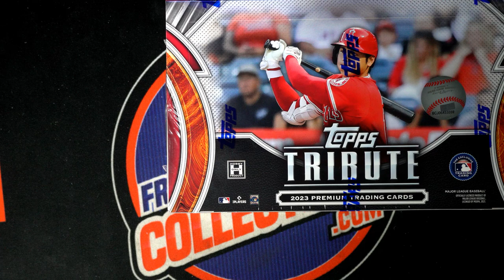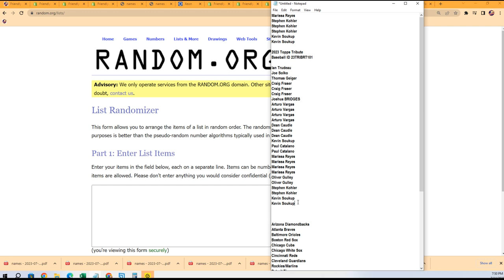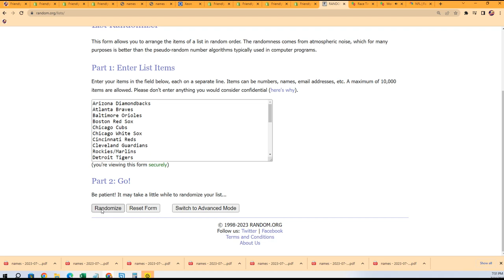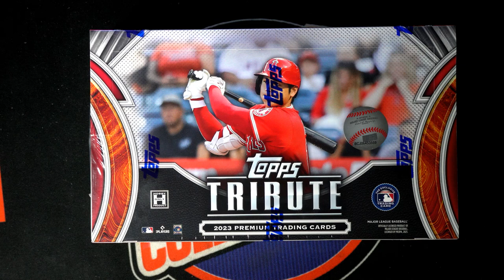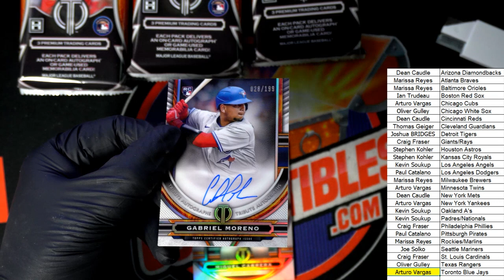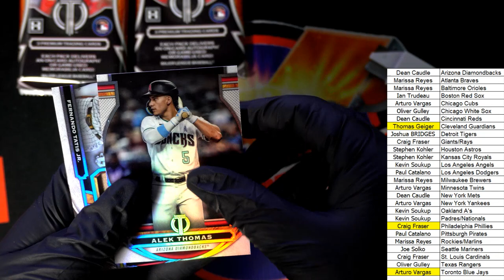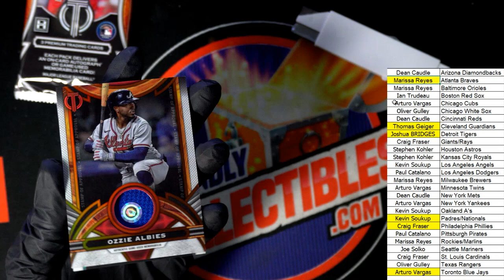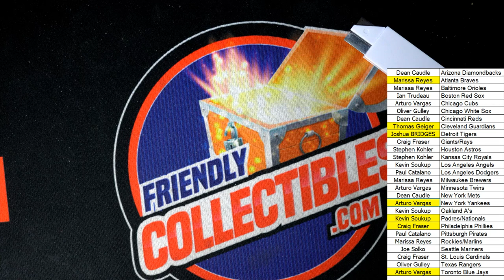2023 Topps Tribute Baseball ID 23TRIBRT101